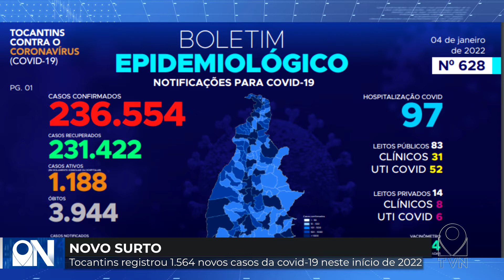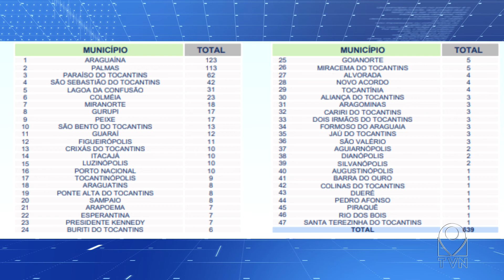NOVO SURTO COVID BOLETIM